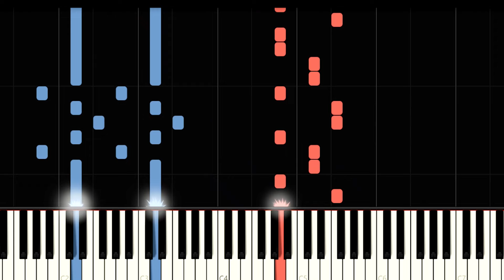نت پیانو طناز از معین - Moein - Tannaz Piano Cover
نام قطعه : طناز
Song Name : Tannaz
خواننده : معین
Singer's Name : Moein
خرید نت
کانال تلگرام برای آموزش پیانو
Piano Sheet Download
متن آهنگ
طناز من ای ناز من ای ناز باز از تو میگم تو شعر و آواز
باز باهم میخندیم باز باهم میرقصیم اما نه به این ساز
طناز من ای ناز من ای ناز باز از تو می گم تو شعر و آواز
این زندگی این جور نمیمونه عشقه من ازم دور نمیمونه
صاحب داره دنیا همه کاراش اینجوری که ناجور نمیمونه

دنیام که به تاریکی شب هاست تو چشمهای من اشک یه دریاست
آخ اونچه منو زنده میزاره عشق تو عزیزو عشق فرداست
گفتم که خدا عزیزترین نازش بکشیم که نازنین
باز رد میشه ابر پاره پاره مهتاب میادو ماه و ستاره
باز با هم می خندیم باز با هم می رقصیم اما نه به این ساز